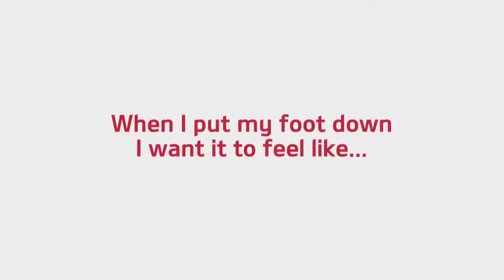Kia Sorento Idents